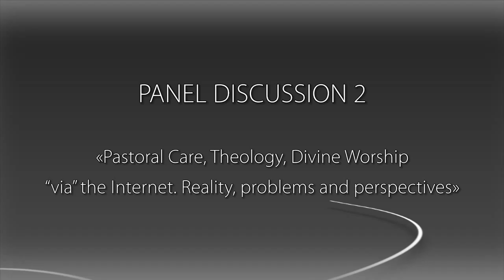Protopresbyter Grigorios Stamkopoulos, DMOPC15, SESSION B5, PANEL DISCUSSION, ENG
PANEL DISCUSSION: Pastoral Care, Theology, Divine Worship “via” the Internet. Reality, problems and perspectives Archimandrite Dimitrios Handakas, Protopresbyter Vasileios Kalliakmanis, Protopresbyter Grigorios Stamkopoulos, Dr. Nikolaos Koios, Dr. Athanasios Koliofoutis, Panagiotis Tsangaris
Co-ordinator: Dr. Nikolaos Koios

1st INTERNATIONAL CONFERENCE ON DIGITAL MEDIA AND ORTHODOX PASTORAL CARE